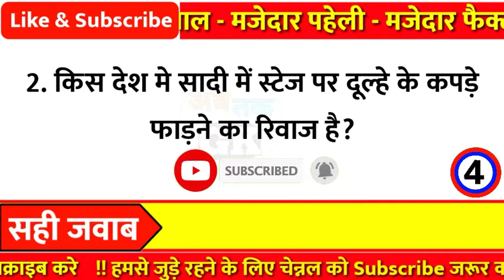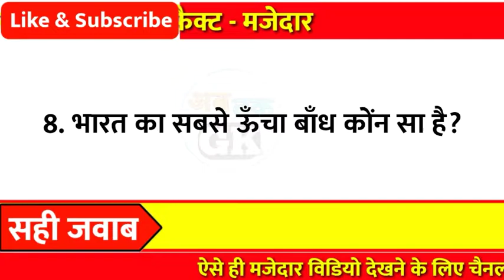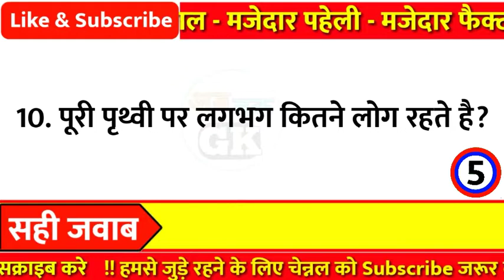Gk Questions | General Knowledge | Gk Question and Answers | Gk Quiz | Ab tak Gk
Part - 97

👇Your Queries👇
1. general knowledge
2. general knowledge questions and answers
3. general knowledge questions
4. general knowledge 2021
5. general knowledge quiz
6. general knowledge ke question
7. general knowledge ke sawal
8. gk questions and answers
9. gk question
10. gk quiz
11. gk questions and answers in hindi
12. gk questions 2021
13. gk questions and answers 2021
14. gk question in hindi
15. samanya gyan
16. samanya gyan gk
17. samanya gyan 2021
18. samanya gyan lucent
19. samanya gk
20. Amazing Facts
21. interesting facts
22. gk facts
23. Facts
24. Gk in hindi
25. Lucent gk
26.Ab Tak gk